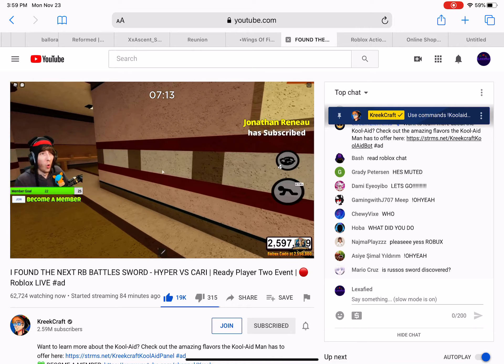KreekCraft’s reaction to completing the first step in Piggy RB Battles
“Those guys are both getting robux codes” - KreekCraft
You need to immediately set the code on the map (Alleys) to 722. Then without doing anything else push the buttons in the correct order and complete the map.